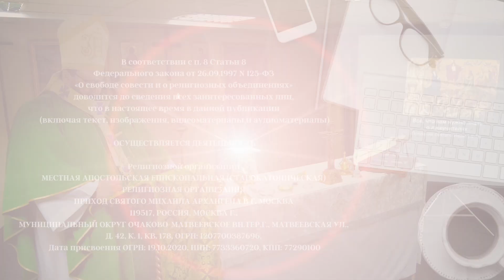04. Всё, что вам нужно знать о лжеучителях. Послание Святого Иуды. Христианские проповеди онлайн.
Митрополит Павел Бегичев представляет цикл христианских проповедей онлайн. Проповедь на послание Св. Иуды. Бог предупреждает нас о внутренней сущности, поведении и незавидной участи лжеучителей.

МЕСТНАЯ АПОСТОЛЬСКАЯ ЕПИСКОПАЛЬНАЯ (СТАРОКАТОЛИЧЕСКАЯ) РЕЛИГИОЗНАЯ ОРГАНИЗАЦИЯ ПРИХОД СВЯТОГО МИХАИЛА АРХАНГЕЛА В Г. МОСКВА
119517, РОССИЯ, МОСКВА Г., МУНИЦИПАЛЬНЫЙ ОКРУГ ОЧАКОВО-МАТВЕЕВСКОЕ ВН.ТЕР.Г., МАТВЕЕВСКАЯ УЛ., Д. 42, К. 1, КВ. 178, ОГРН: 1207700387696,
Дата присвоения ОГРН: 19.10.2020, ИНН: 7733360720, КПП: 77290100